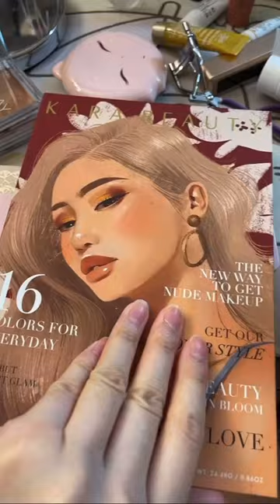Spring cleaning makeup/skincare box